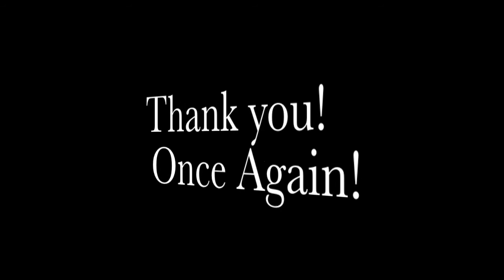Shaking it Off around the globe!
Turning 30 and instilling the mantra in the song, had some amazing women i know contribute their bit in the video. These women are strong, smart and  independent . A virtue resonated through the creator of the original song. Shake it off!